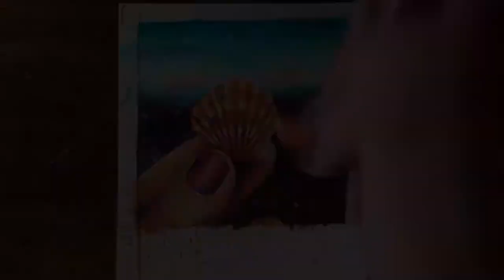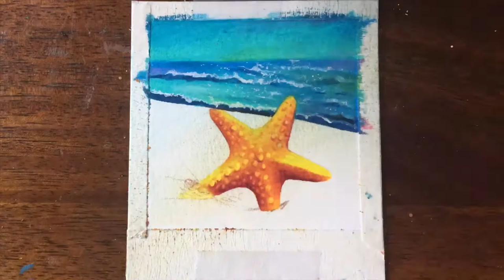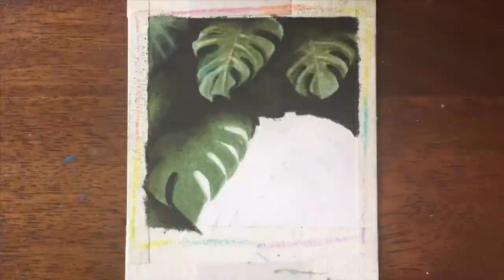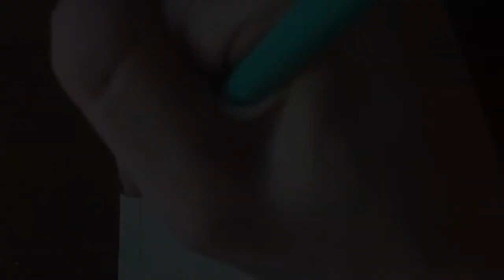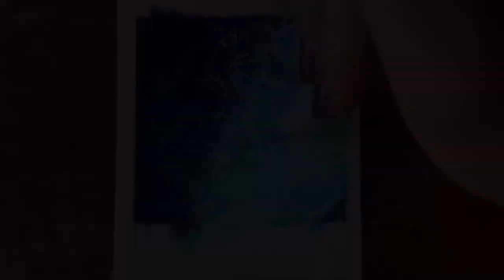Making Tropical Polaroids! (Time Lapse Drawing)